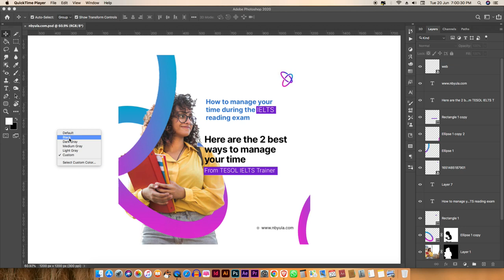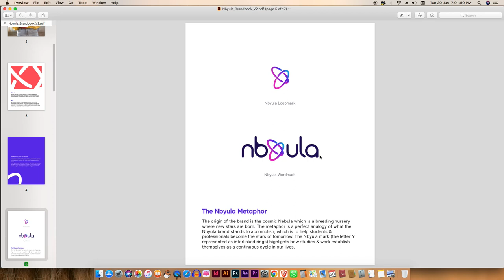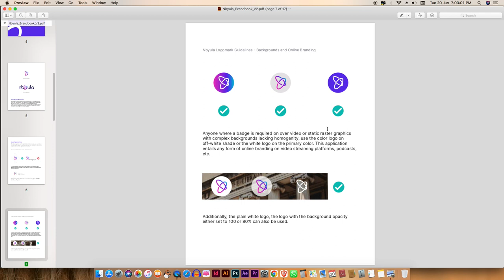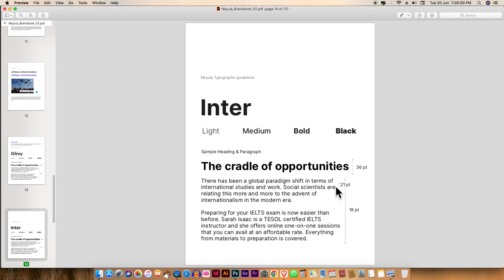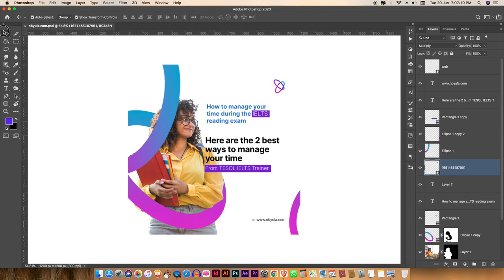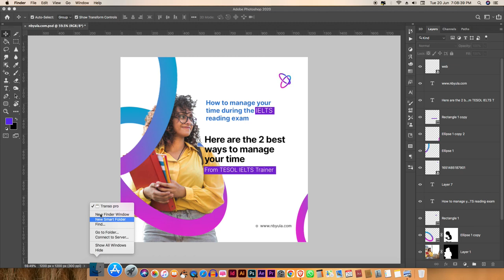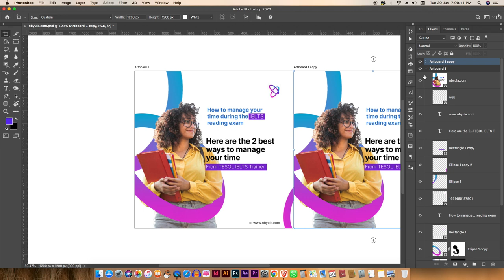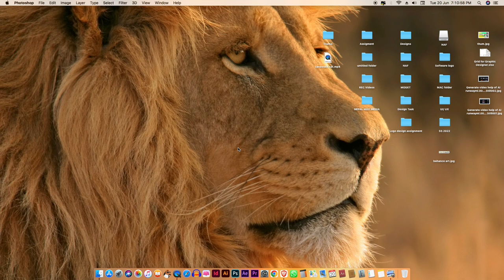Assignment Design Making per company brief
Essential Guidelines for Success brand design